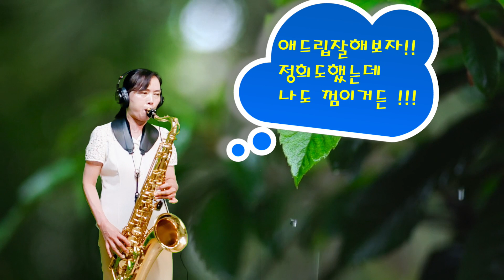님은먼곳에/김추자-박진숙색소폰연주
SAXOPHONE COVER